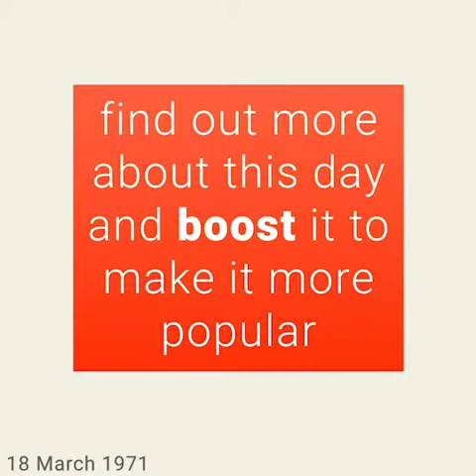March 18, 1971 - This day in 30 sec. - Takemeback.to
What happened on March 18th, 1971 in 30 sec video. Find out what the world looked like on March 18th, 1971: day of the week and zodiac sign, most popular movies, bestselling books and music hits on this day.

Legends are born on March 18th, 1971. It was Thursday, under the sign of Pisces.
While Richard Nixon was ruling the U.S.A, people were listening to the sound of For All We Know by Carpenters and One Bad Apple by The Osmonds on the radio.
Moviegoers were watching Brother John by James Goldstone and The Barefoot Executive by Robert Butler in theatres and the bookworms were reading The New Centurions by Joseph Wambaugh and Rich Man, Poor Man by Irwin Shaw on their couches.

Takemeback.to